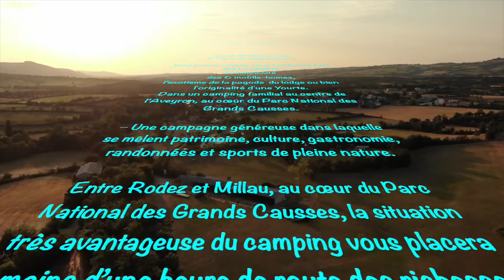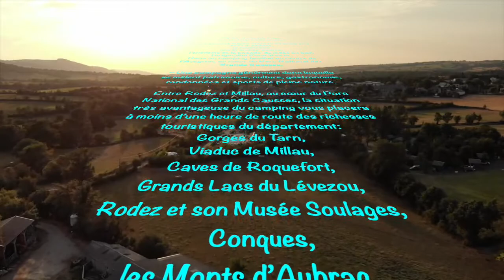CAMPING LE PLÔ en Aveyron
Présentation du Camping le PLÔ à Recoules-Prévinquières en Aveyron.